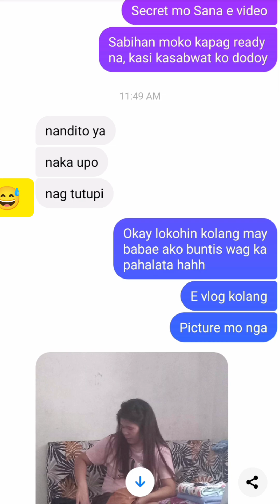MY NABUNTIS AKO IBANG BABAE,SORRY! 😭 | kabalbas